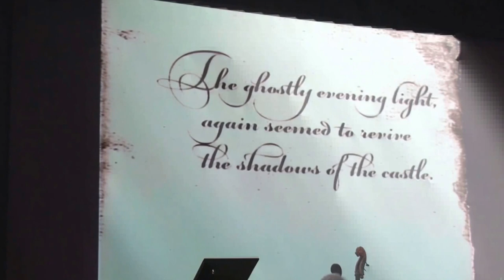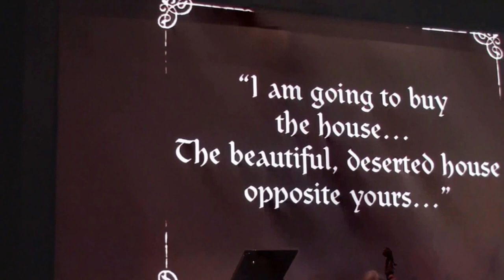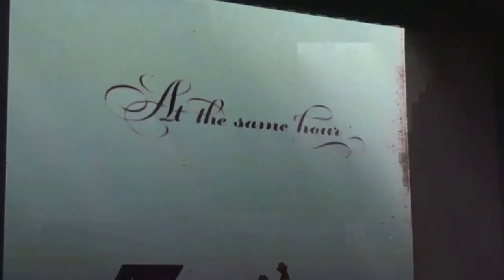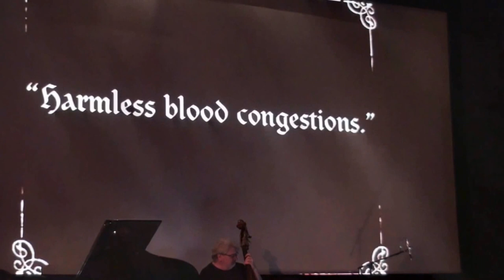The Impossible Gentlemen - You Won't Be Around to See It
Live at Zeffirellis via Nosferatu